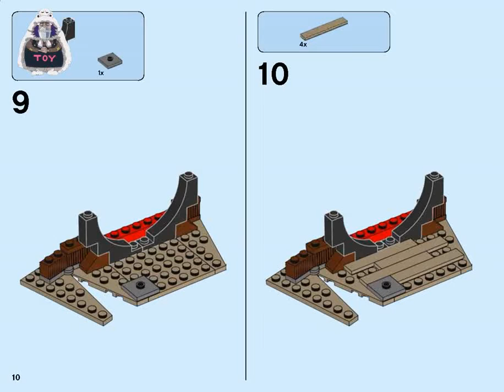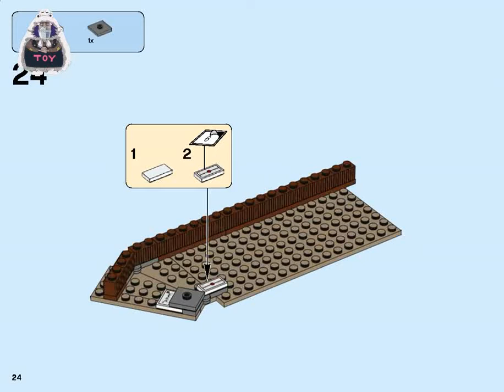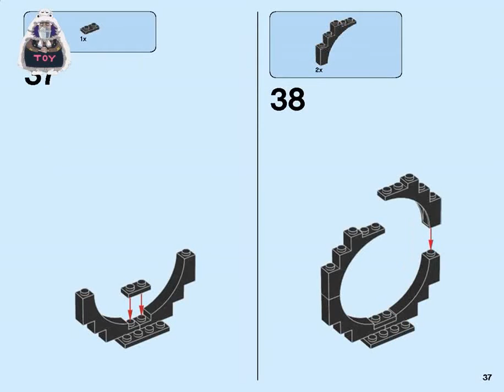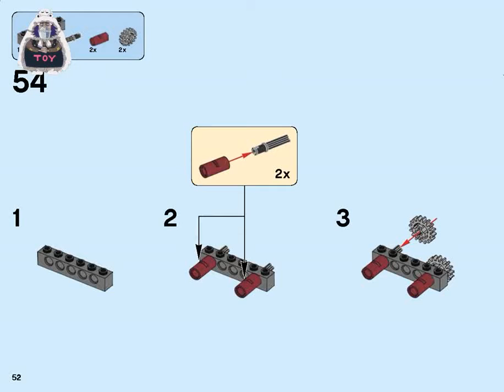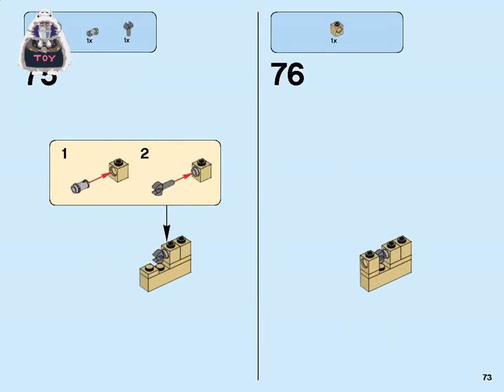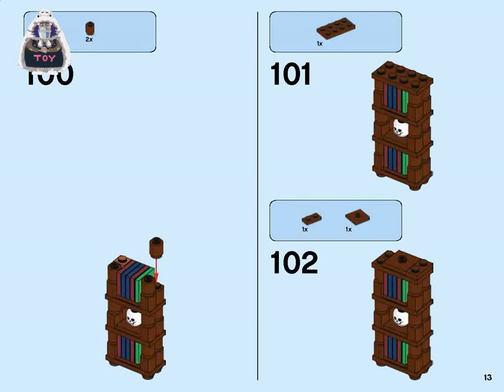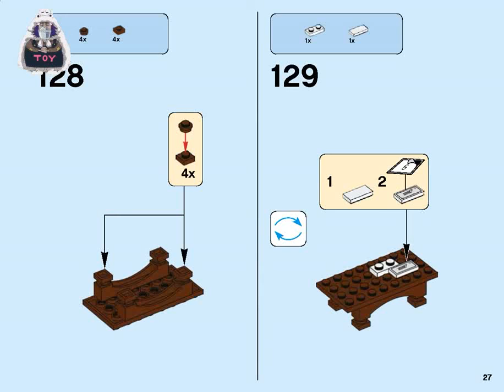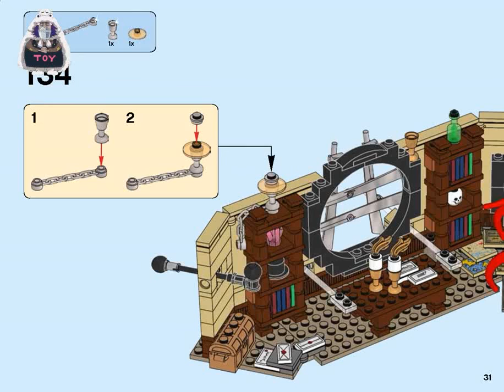Lego 60143 2017 Lego Super Heroes Doctor Strange's Sanctum Sanctorum instructions 76060